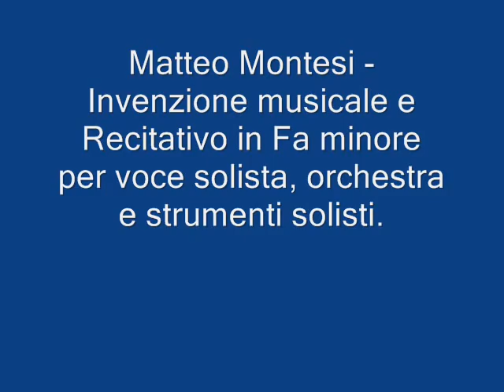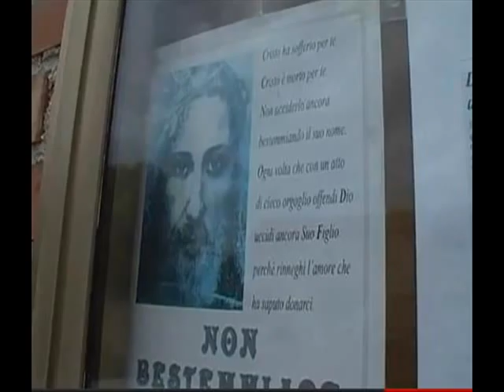Matteo Montesi - Invenzione e Recitativo per voce solista, orchestra e strumenti solisti.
Recitativo di Montesi (con sorpresa finale).
Spunto melodico di Montesi Matteo,
aggiunte musicali di sirlupash.
Guida all'ascolto:
- 0:07 Apertura in anacrusi.
- 0:12 Prima esposizione del tema melodico montesiano, è in rilievo la languida vocalità dell'interprete, che lascia scivolare ogni singola nota sull'altra in un suggestivo effetto drammatico.
- 0:34 Assolo vocale dell'interprete.
- 0:42 Ripresa del tema melodico.
- 0:53 Dialogo contrappuntistico tra il violino e la voce solista.
- 1:05 Primo recitativo per voce e pianoforte. Esposizione dei temi letterari e sacri dell'opera.
- 1:40 Seconda ripresa dell'invenzione melodica.
- 1:51 Secondo assolo vocale dell'interprete.
- 2:02 Terza ripresa del tema.
- 2:12 Secondo recitativo per voce ed organo, ritornano i cupi temi descrittivi dell'opera.
- 2:54 Terzo recitativo per voce solista. Uno dei punti più toccanti dell'opera.
- 3:24 Quarto recitativo per voce e pianoforte, nella forma di Scherzo. Un'amarissima riflessione.
- 3:40 Finale, voce solista. Chiusura ad opera della voce e degli archi.
- 4:03 Gloria pazzesca.